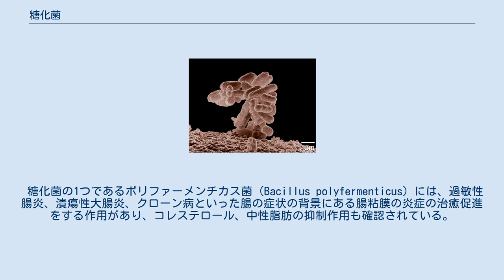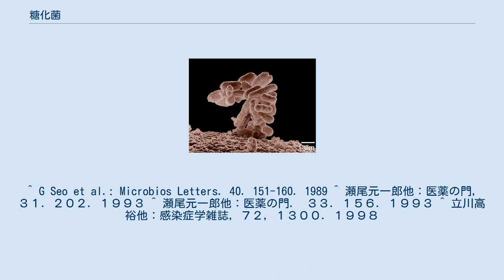糖化菌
糖化菌（とうかきん）とは、枯草菌やその亜種である納豆菌などの、糖化作用を持つ細菌群の俗称。
偏性好気性の有胞子性桿菌であり、芽胞を形成しているので、熱・酸・アルカリに対しての抵抗性がある。
 糖化菌はアミラーゼを産生し、デンプンを糖へ分解する。
そのためデンプンを分解できない乳酸菌の増殖を促進する働きがある。
デンプンを主体とした栄養成分で構成される液体（培地）で乳酸菌を単独培養した場合、乳酸菌は10倍程度しか増殖しないが、乳酸菌と糖化菌を混合培養することで乳酸菌は培養後約100倍程度に増殖し、両菌の間に共生関係が成立していることが証明されている。
これは日本酒の製造におけるコウジカビと酵母の関係と同様である。
 糖化菌の1つであるポリファーメンチカス菌（Bacillus polyfermenticus）には、過敏性腸炎、潰瘍性大腸炎、クローン病といった腸の症状の背景にある腸粘膜の炎症の治癒促進をする作用があり、コレステロール、中性脂肪の抑制作用も確認されている。
 また納豆をつくるときに使われる「納豆菌（Bacillus natto）」も糖化菌であり、乾燥した芽包生菌の状態で存在可能で、胃酸の強い酸性、アルカリ性、熱やタンパク質の変性の影響を受けずにほぼ100%安定した状態で腸まで届く。
 糖化菌は単独で整腸作用、瀉下作用の目的で日本では医薬品として使われている歴史があり、薬局で処方箋なしに購入できる。
 ^ G Seo et al.: Microbios Letters. 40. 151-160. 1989 ^ 瀬尾元一郎他：医薬の門，３１．２０２．１９９３ ^ 瀬尾元一郎他：医薬の門.　３３．１５６．１９９３ ^ 立川高裕他：感染症学雑誌，７２，１３００．１９９８